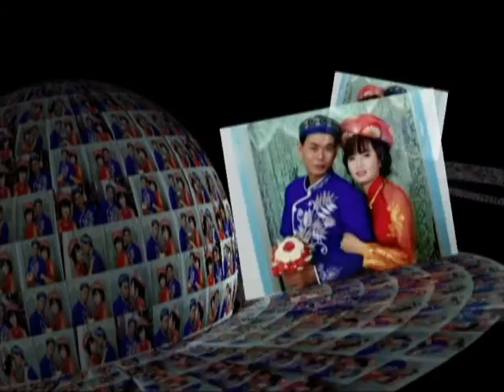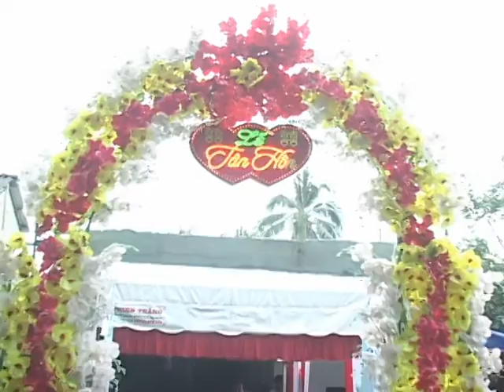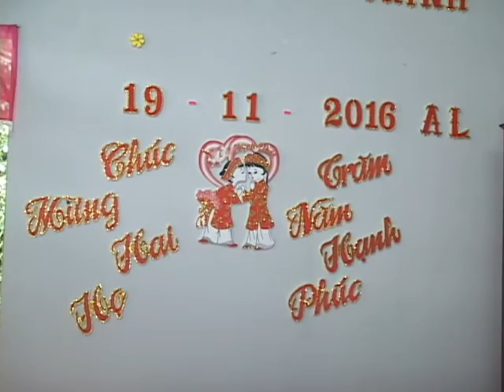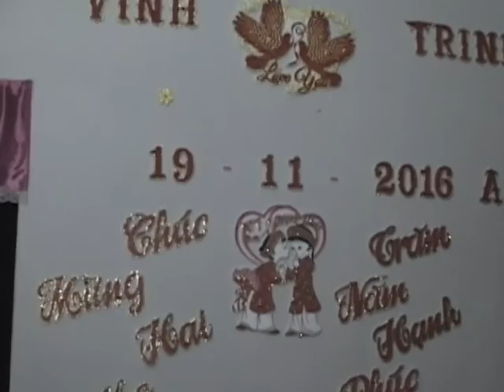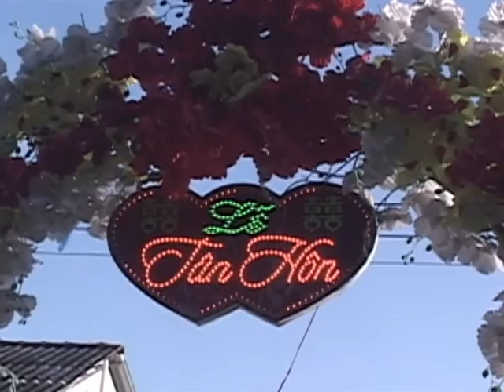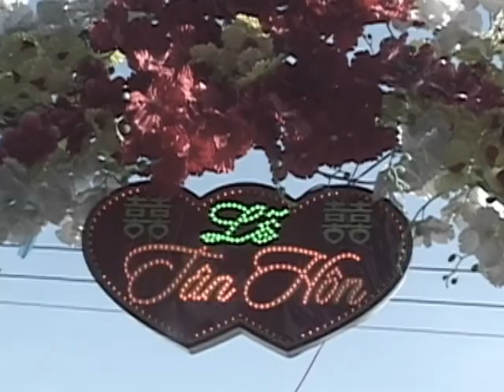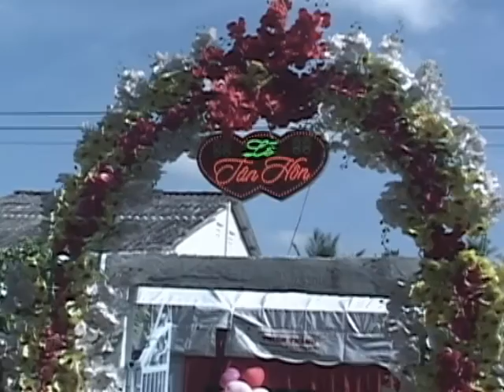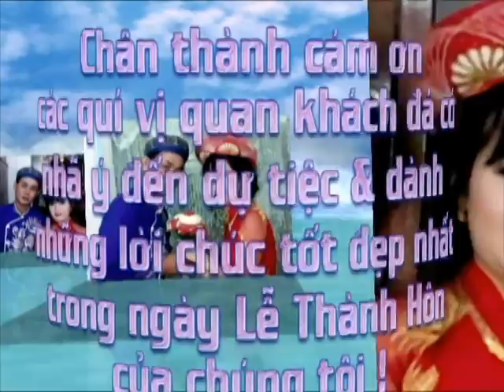THANH HON QUANG VINH DIEM TRINH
CAMERA PHONG